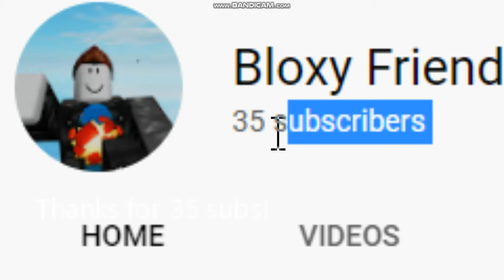Blox Dancing (35 Subscriber Special)